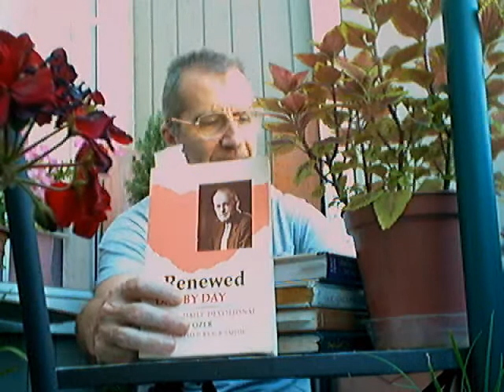Evotional: Godlessness -Tozer- (June 23).wmv